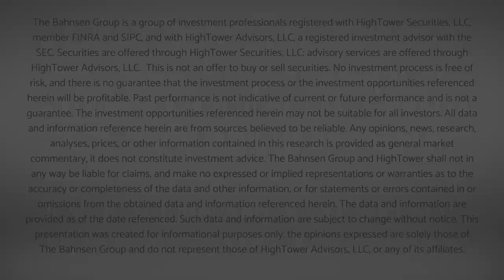National Conference Call Replay - Volatility & This Current Moment in Investing Time Sept. 28, 2020